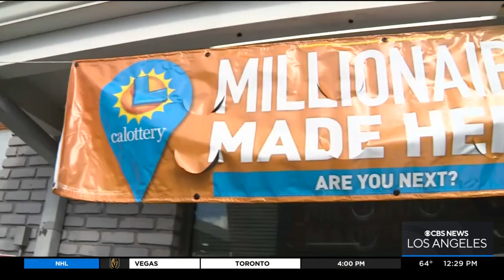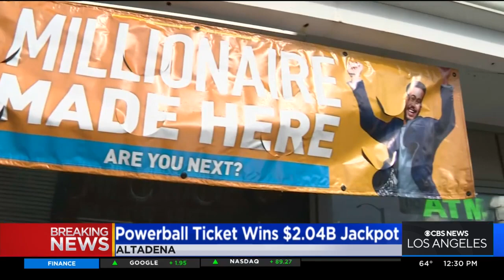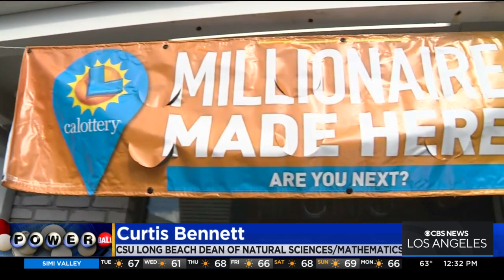What are the odds of winning a Powerball jackpot?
Cal State Long Beach dean of natural sciences and mathematics Curtis Bennett joins KCAL9 News at Noon to explain the actual chances for a person to hit all six numbers of a drawing.